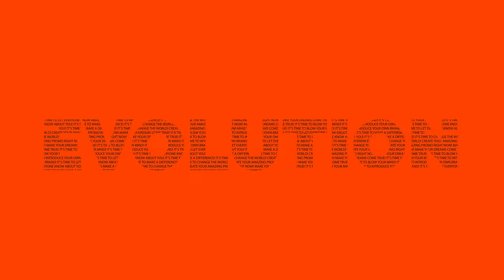Mountz Transducerized Smart Electric Screwdrivers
Mountz introduces the ECT and EPT-Series intelligent automation and cordless screwdrivers systems engineered for precise, accurate and repeatable torque control. The screwdriver safeguards against fastening failures for quality-minded engineers. The transducerized tool features a built-in sensor that is continually measuring torque in real-time and feeding data back into the system.

The torque control system expedites all aspects of the automation process, from installing error-proofing disciplines to adaptive fastening strategies. A single Mountz DC control automation system replaces up to 15 power tools. The assembly tool reduces tooling costs and improves operations by optimizing a company’s manufacturing footprint. A manufacturer can achieve multiple fastening tasks with one tooling system. Mountz intelligent screwdriver system offers maximum production results and product oversight with a built-in screw counter and error-proofing software.

This page is not monitored by our technical support staff. Please submit any questions you have to our team